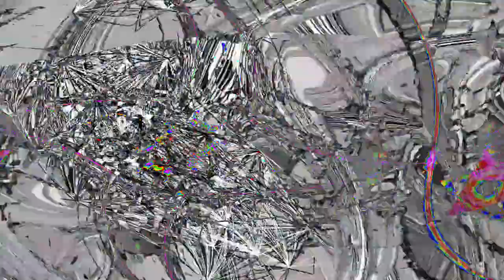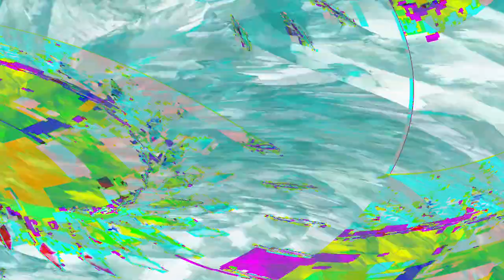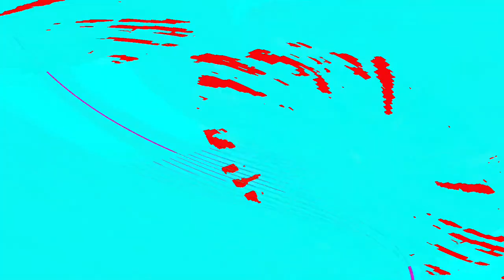[EPILEPSY WARNING] Movie 24 05 03 16h13m25s